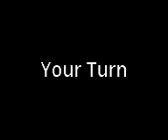abombelet your turn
help me to promote this music